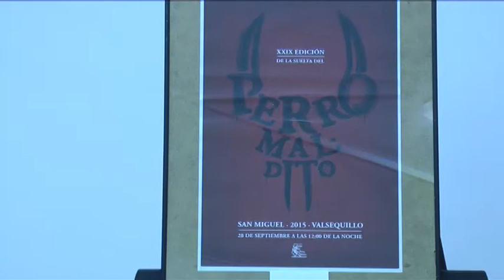CARTEL OFICIAL GANADOR SUELTA DEL PERRO MALDITO 2015 21-08